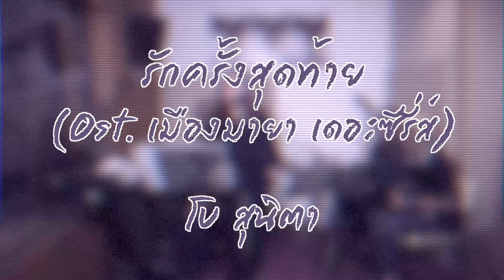รักครั้งสุดท้าย (ost. เมืองมายา เดอะซีรี่ส์) แอบเปิดห้องซ้อม RhythmOfBeauSunitaConcert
โบ สุนิตา “เจ้าแม่เพลงละคร” ของจริง!!!
แอดแอบเปิดห้องซ้อมเพลงละครที่คุณเคยอิน!! อยากฟินเพลงไหน เมนต์กันเข้ามา!!
ไปฟังกันสดๆ
ใน
23 - 24 พฤศจิกายนนี้ Royal Paragon Hall
จำหน่ายบัตรแล้ววันนี้ Thaiticketmajor